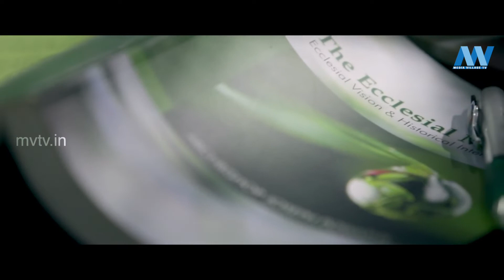Mar Joseph Powathil | NAVATHI | MVTV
Script & Presentaion : Vinu K John
Sound Design : Anoop Siva
Edit : Arun Asok
Visual Courtesy : Crown of the Church